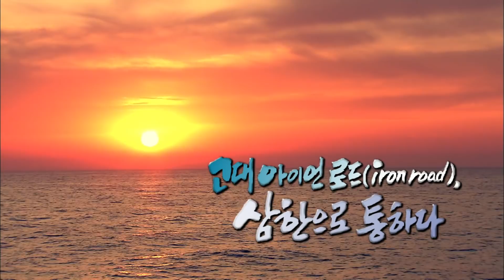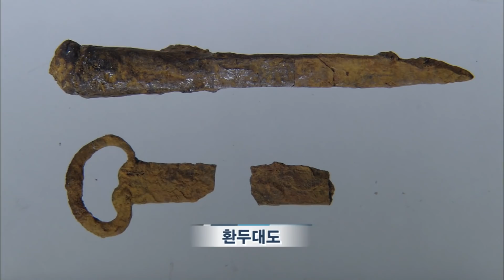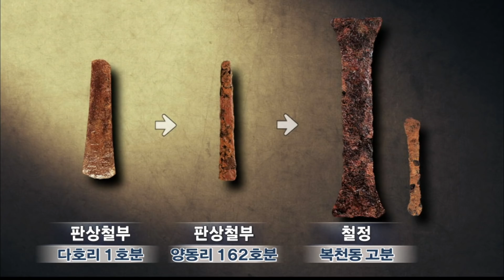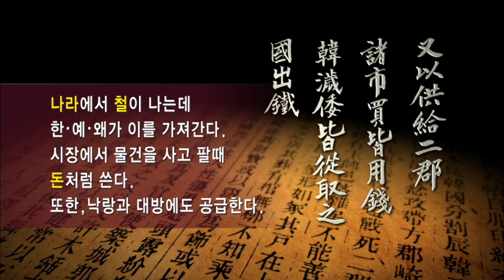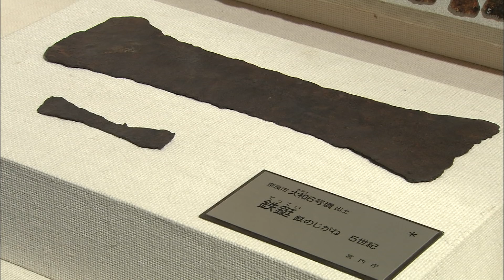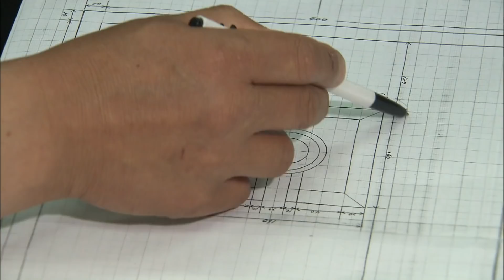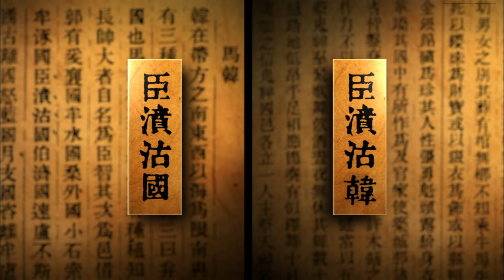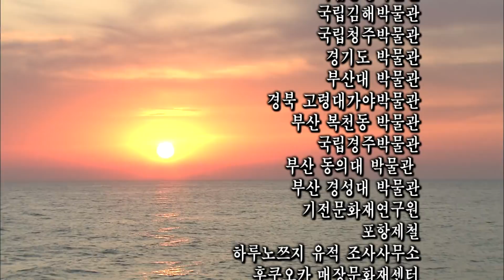KBS HD역사스페셜 – 고대 아이언로드, 삼한으로 통하다 / KBS 2005.6.3. 방송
- 삼한의 철기와 수수께끼의 섬 늑도
다호리를 비롯한 삼한시대의 유적지에서 발견된 납작한 도끼 모양의 철기, 판상철부라 불리는 이것의 정체는 무엇인가? 더구나 이 평범한 쇳덩이가 북한지역은 물론, 일본에서도 발견된다고 한다. 또한, 삼국지 위지동이전에  의하면 변한, 진한에서 생산된 철기는 낙랑, 대방, 심지어 일본에까지 수출되었다고 하는데..
제작진이 일본 현지 이끼섬, 규슈 등지에서 직접 찾아낸 고대 아이언 로드의 흔적! 철의 길을 집중 조명한다.
남해안의 작은 섬, 늑도에서 출발해 일본, 중국에까지 이어진 고대 아이언 로드, 그 중심에는 삼한이 있었다.

- 2천 년 전 삼한 사람들은 어떻게 철을 만들었을까?
변한, 진한에 철기가 유입된 것은 기원전 108년 중국을 통해서였다. 그렇다면 처음에는 중국의 철기문화를 받아들였지만 후에는 오히려 중국으로 역수출을 했다는 것인데...
과연 삼한 사람들은 어떻게 아이언로드의 중심이 될 수 있었을까?
철의 대량생산은 가능했던 것일까? 경주 황성동 제철유적과 충북 진천 석장리 제련유적을 바탕으로 제작진은 직접 실험에 도전했다. 이를 통해 고대 삼한의 제철기술, 그 비결이 드러난다.

- 기리영 전투, 그 미스터리의 실체를 밝히다
유물이나 유적이 거의 발굴되지 않은 탓에 상대적으로 덜 알려진 마한. 삼국지 위지동이전에 기록된 기리영 전투의 진실은 무엇인가? 3세기 대방의 최고 책임자 태수를 전사시킨 삼한의 소국, 대방의 전진기지 기리영을 공격한 마한은 어떤 나라인가?
미스터리한 마한의 실체를 추적한다. 또한, 강력한 철기문명을 바탕으로 고대국가의 아침을 연 삼한의 역사와 고대국가의 성립배경을 밝혀본다.

HD역사스페셜 5회 – 고대 아이언로드, 삼한으로 통하다 (2005.6.3.방송)